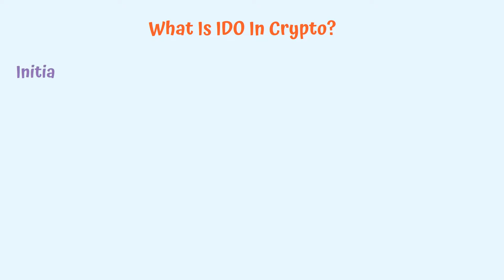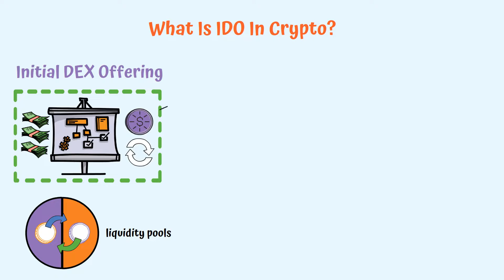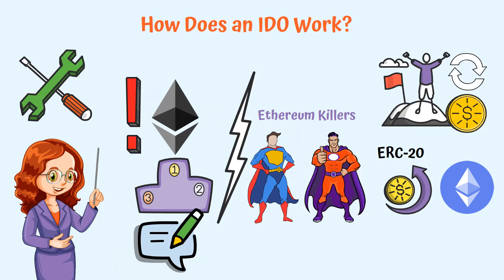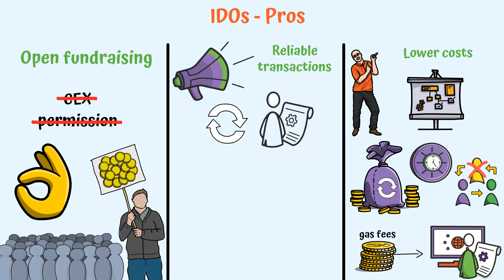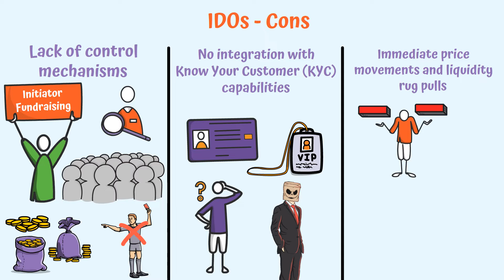What is IDO in Crypto ? Initial DEX Offering Explained | Animation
If you ever wondered what is IDO in Crypto, you’ve come to the right place, because what is IDO crypto is exactly what we will explain in this video.

An Initial DEX Offering (IDO) is a fundraising method through which a project launches a coin or token via a decentralized liquidity exchange. This type of crypto asset exchange relies on liquidity pools where traders can swap tokens.

A project that issues initial DEX offerings receives financing from individual investors.

A Crypto IDO works very easy - a project is popular enough with the public for a fundraiser on Binance DEX or Uniswap. If the needed requirements are met, it is chosen to conduct an IDO. More information about what is an IDO in crypto and how it works can be found in the video.

You will also find IDO explained with pros and cons so you can make an informed decision.

0:00 Intro
0:53 What Is IDO In Crypto?
1:39 How Does an IDO Work?
2:34 IDOs - Pros
3:36 IDOs - Cons
4:13 Conclusion
4:46 Outro

⛓️ 🔗 Useful Links 🔗⛓️